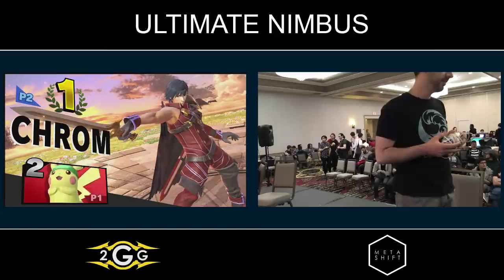Ultimate Nimbus - PG | ESAM (Pikachu) VS BC | Mr. R (Chrom) Top 16 - Smash Ultimate